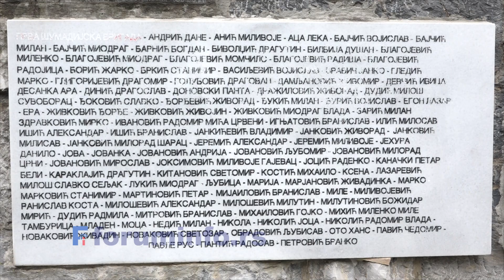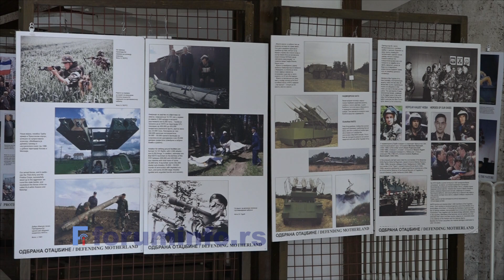4. decembar 2019. godine - sećanje na pale partizane